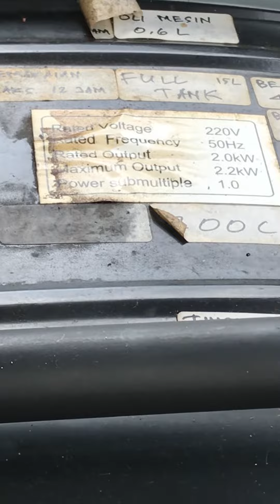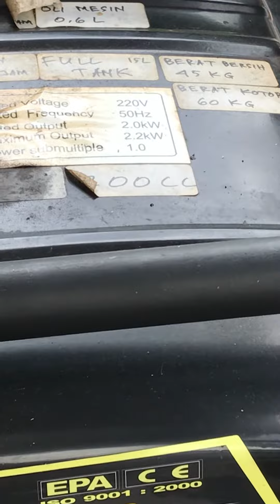manasin mesin genset